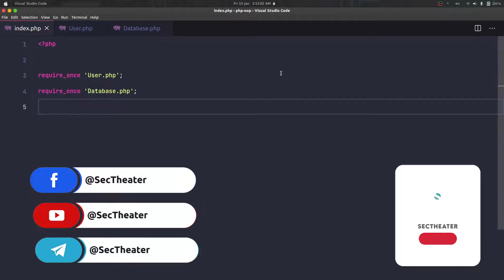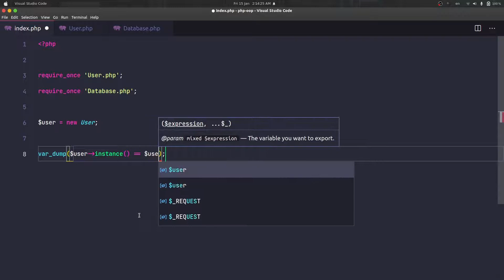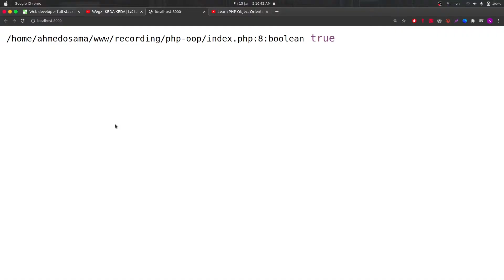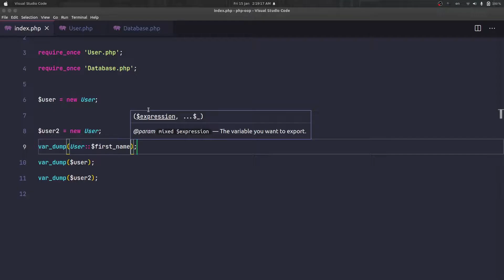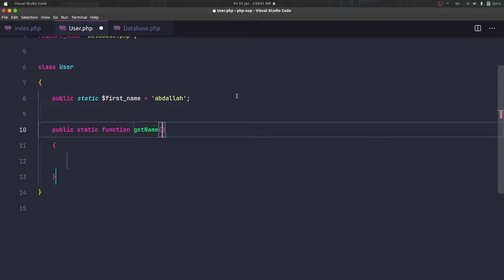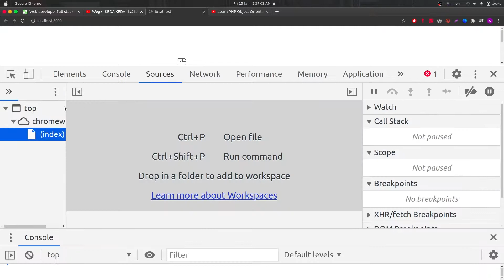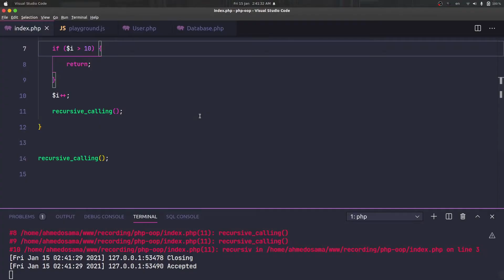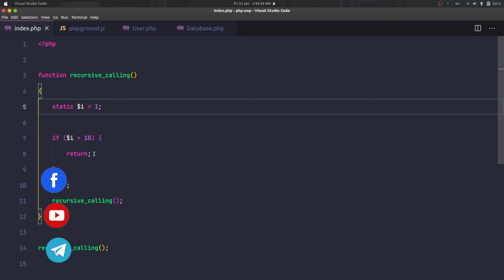05 - Self And Static Keywords